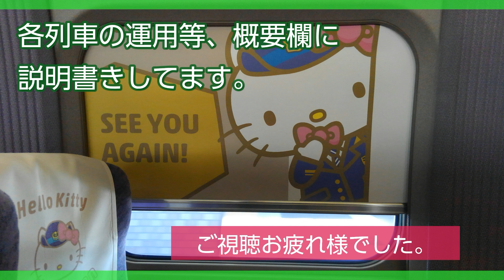【名古屋駅】EF66-121号機牽引の1253レを含む、貨物列車3本編集。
①【1253レ・EF66-121・高速コンテナ】
△551レ=半田埠頭16:12発→
　　　　　　東成岩16:22着/16:45発→大府17:16着
△1551レ=大府17:34発→
　　　　　　　笠寺17:47着/18:22発→稲沢18:47着
◎1253レ=稲沢19:18発→名古屋(タ)19:47着

②【1063レ・EF210-14・高速コンテナ】
◎1063レ=名古屋(タ)19:42発→熊本13:34着

③【1095レ・EF210-142・高速コンテナ】
◎1095レ=名古屋(タ)19:52発→広島(タ)6:00着
△73レ=広島(タ)7:10発→新南陽9:14着